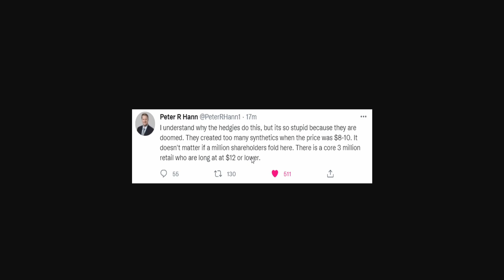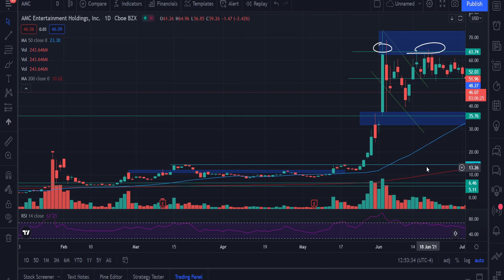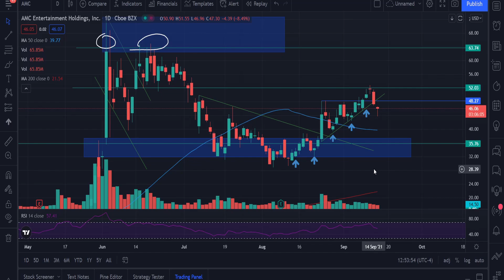IF YOU THINK AMC WILL GO TO $3! THEN YOU MUST WATCH THIS!